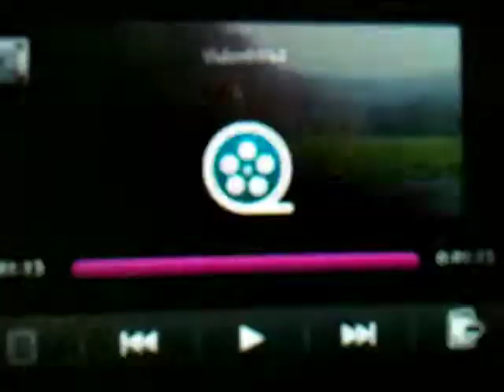Getting Shocked on an Electric Fence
Will getting shocked on the electric fence around the garden.  Poor quality video because it is recorded from another cell phone.